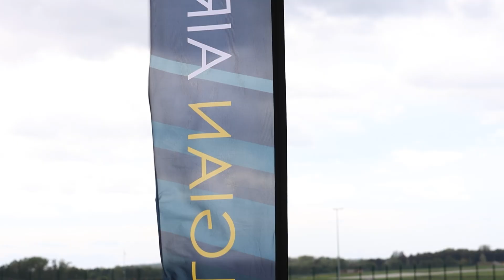Exclusive Report: Belgium Joins NATO Drone Era with U S Made MQ-9B SkyGuardian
Army Recognition brings you exclusive on-the-ground footage from Florennes Air Base, where the Belgian Air Force officially presented its first MQ-9B SkyGuardian unmanned aerial system on September 23, 2025. This historic ceremony, attended by Belgian Minister of Defense Theo Francken and Chief of Defence General Frederik Vansina, marks a major leap in Belgium’s strategic surveillance capabilities and NATO readiness.

🎥 In this video:

- Close-up views of the MQ-9B SkyGuardian
- Live footage of the inauguration ceremony
- Exclusive interviews with Belgian Defense Minister Theo Francken and Belgian Chief of Defence General Frederik Vansina
- Technical specifications and operational insights
- Analysis of Belgium’s €500M drone program

The MQ-9B, developed by General Atomics Aeronautical Systems, is a next-generation medium-altitude long-endurance (MALE) UAV capable of ISR missions and precision strike. While currently unarmed, the Belgian configuration is fully weaponization-ready with compatibility for Hellfire missiles and smart bombs.

📍 Follow us on the ground, in the air, and behind the scenes.